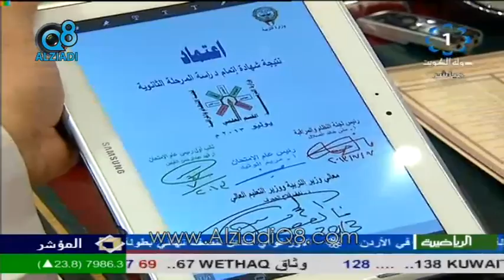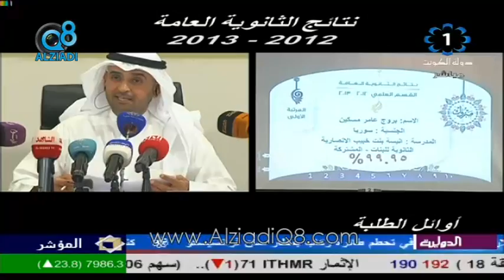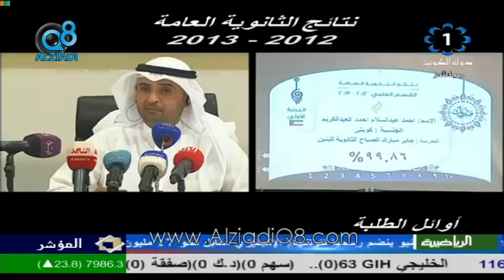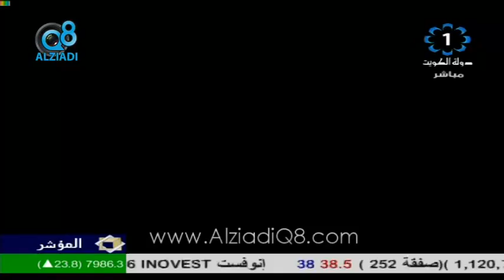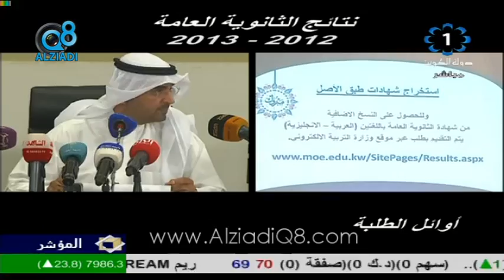وزير التربية يتصل على الطلبة المتفوقين على مستوى الكويت في القسم العلمي و الأدبي و المعهد الديني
وزير التربية نايف الحجرف يتصل على الطلبة المتفوقين على مستوى الكويت في الثانوية العامة بقسميها العلمي والأدبي والمعهد الديني ليبارك لهم تفوقهم 7-7-2013